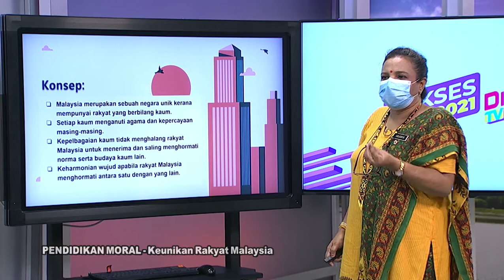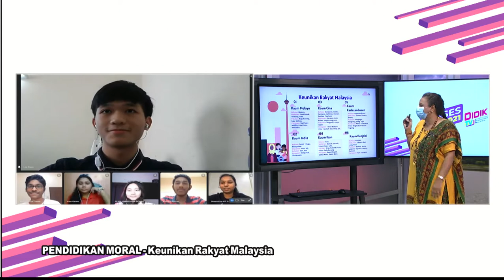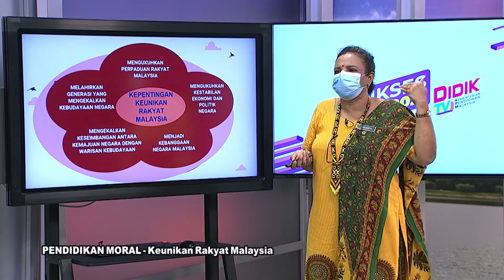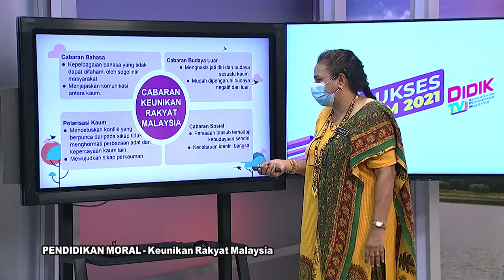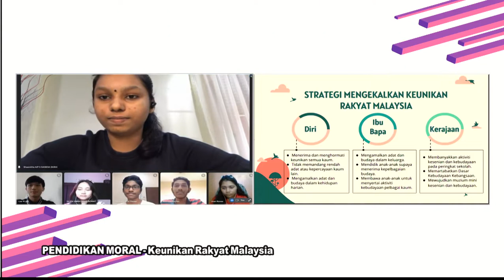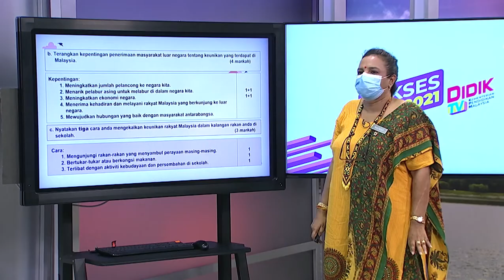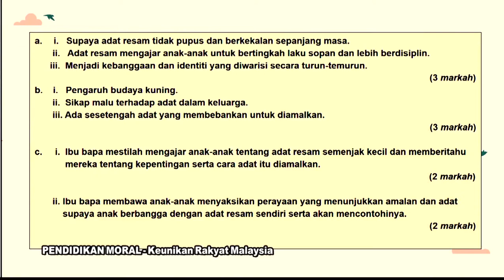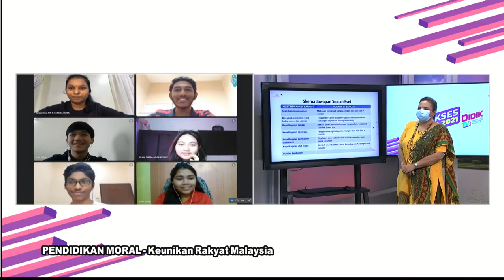DidikTV  Sukses SPM 2021 Ep 427 Pendidikan Moral Keunikan Rakyat Malaysia